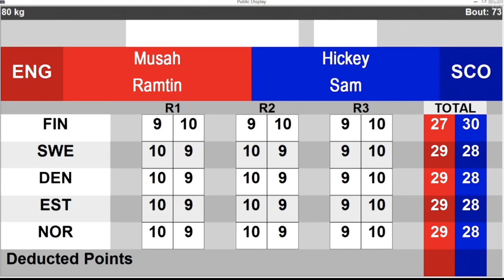Ramtin Musah (ENG) vs. Sam Hickey (SCO) GeeBee Tournament 2023 SF's (80kg)